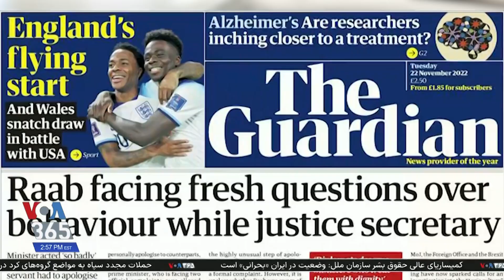حاشیه‌های مسابقه تیم ملی ایران و انگلیس در نگاه رسانه‌های بین‌المللی